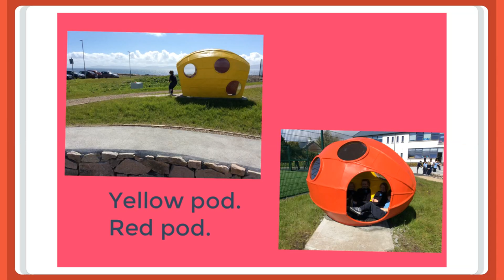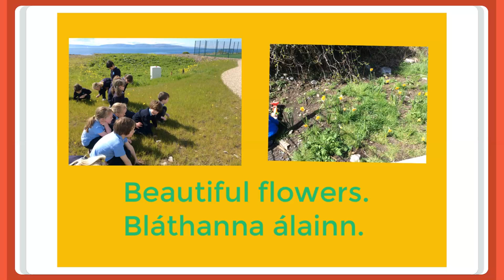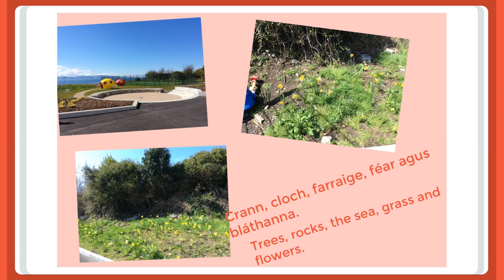17ECC5EF 3DC0 46D7 80AB 3C7382F41CE5